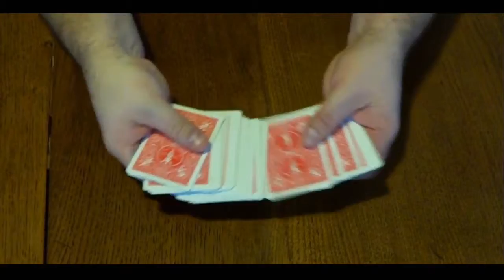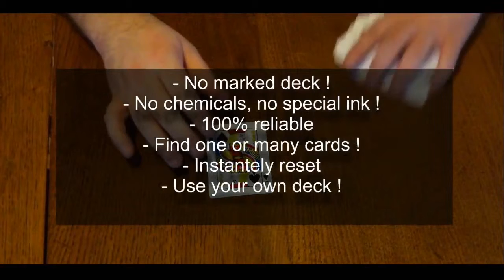VISION (Red/Blue) by Mickael Chatelain